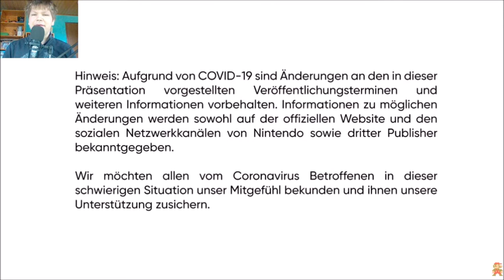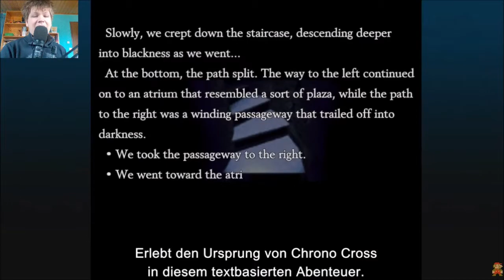Ist das ein Fiebertraum?!?!?!?!: Nintendo Direct 09.02.2022 Live Reaction